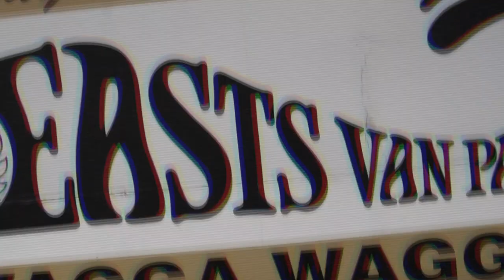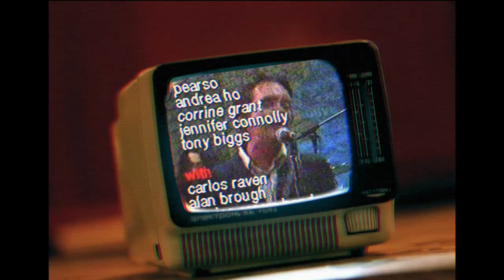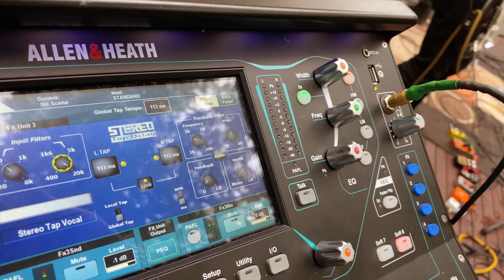General Wear And Tear (2020) - Official Video - Icecream Hands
The second single from the upcoming album 'No Weapon But Love'. Available August 21st 202o.